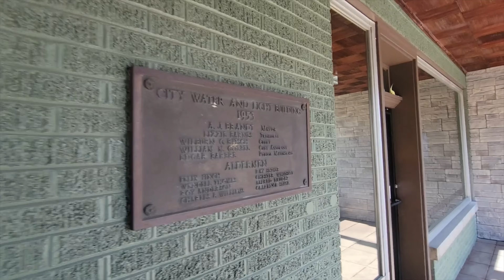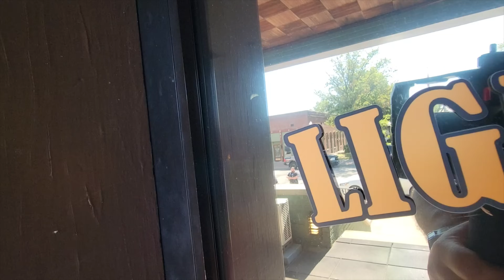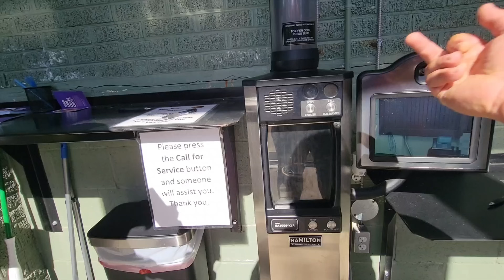Carmi Illinois Bank & City Building Get Bent Cop Gets Arse Verbally Handed to him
Out with @Spanksmeister in Cami Illinois. A bank and a city office call WHINE11. Super ignorant cop shows up and gets his proverbial ass handed to him by camera men who know the law way better than he does. I get a little fired up in this one. ENJOY!